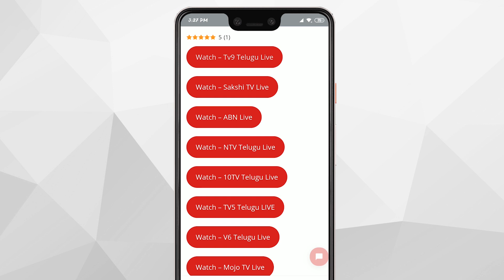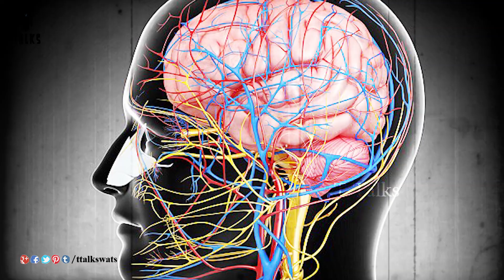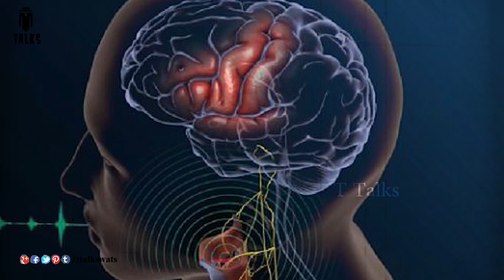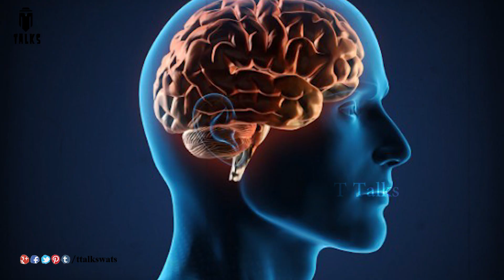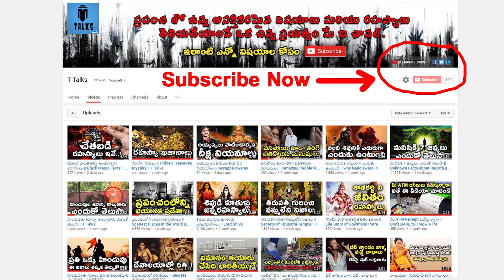What If Humans Used 100% Of Their Brains? || T Talks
What If Humans Used 100% Of Their Brains? / How To Use Your Brain Power / Using 100% of Your Brain /